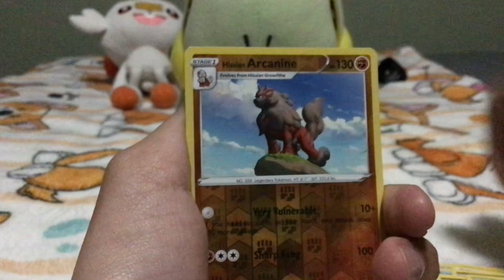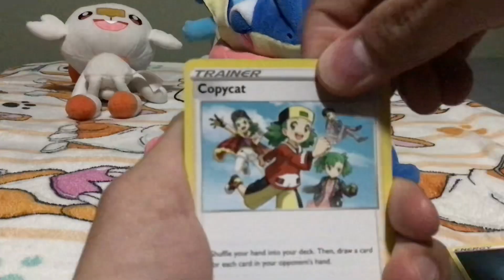Pokémon Card Pack Showdown at the seashore!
“For the SPIRIT GOD gave us does not make us timid but gives us POWER, LOVE, and SELF-DISCIPLINE” (2 Timothy 1:7 NIV)

“THE LORD will fight for you. You only need to be still.” (Exodus 14:14 NIV)

Turtwig, Oshawott, and Greninja have a Pokémon card showdown at the seashore, who will get the best pulls?

Music used in the video: Chill Day by Lakey Inspired